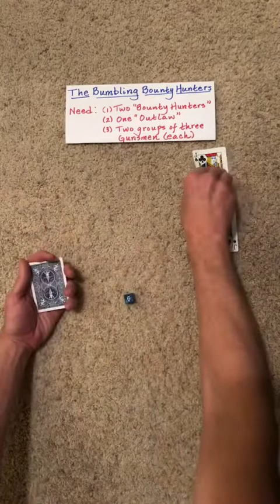The BUMBLING But LUCKY Bounty Hunters! (60 Sec Card Trick)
It is based on some of the properties studied in the Hidden Structures Online Course.

TIRED of sleight of hand that takes years to learn well enough to fool the unobservant?

TIRED of mindless card moves that have little intellectual content?

TIRED of pointless skills that have no value beyond deceiving the gullible?

READY for never-before-seen card magic that will expand your mind and enable you to design your own jaw-dropping card effects?

READY for card magic that draws from deep reservoirs of intellectual ingenuity and creativity?

READY for card magic that fosters true understanding of powerful yet subtle ideas and principles?

If so, you have come to the right place:  the Hidden Structures channel!

This channel is teeming with original ideas and mind-blowing effects that will advance and enliven the field of mathematical card magic.

MISMAG822

60 sec Card Trick! (The Bumbling Bounty Hunters)